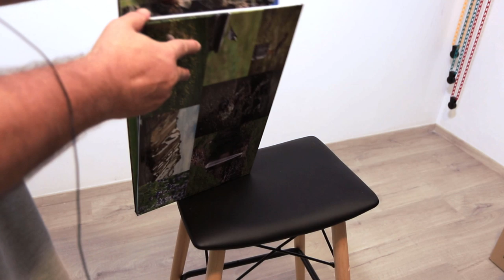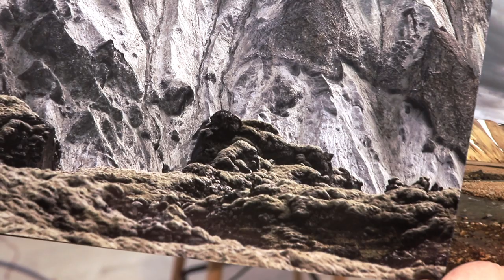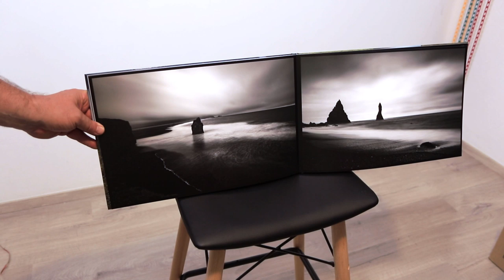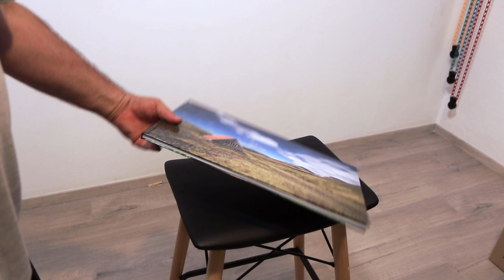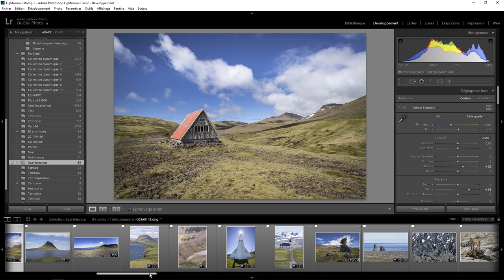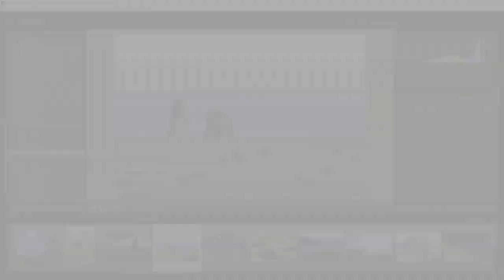Test d'un livre Photo Saal Digital - le résultat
Test d'un livre Saal Digital - Le résultat - Optenez un bon d'achat . Une question sur Lightroom ou Photoshop ? Rejoignez le groupe FB